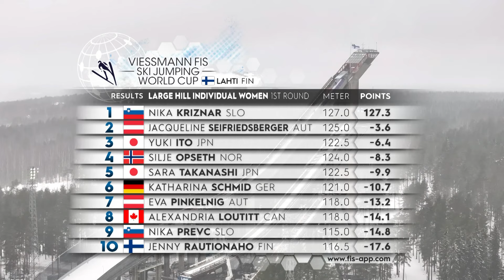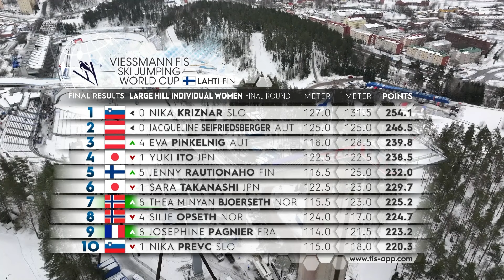Kriznar outjumps rivals for 1st individual win in two years | FIS Ski Jumping World Cup 23-24